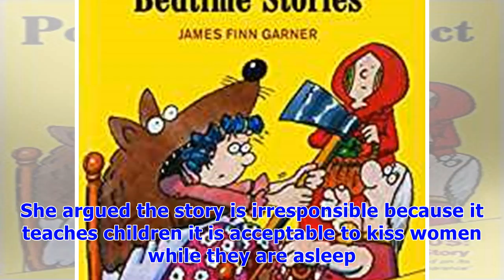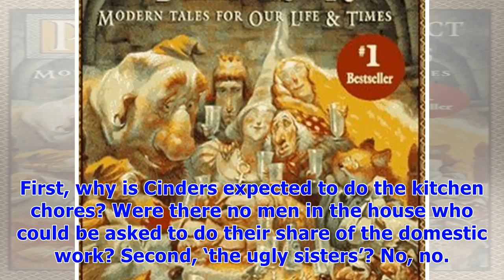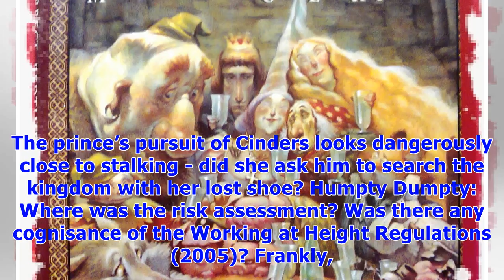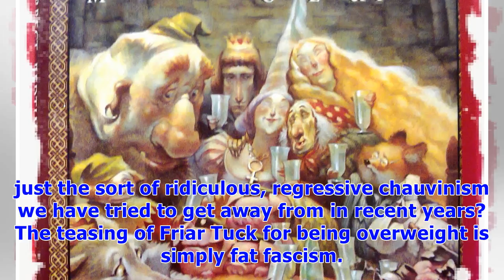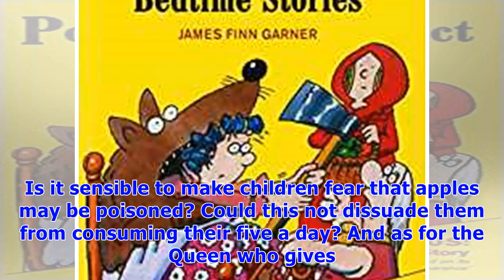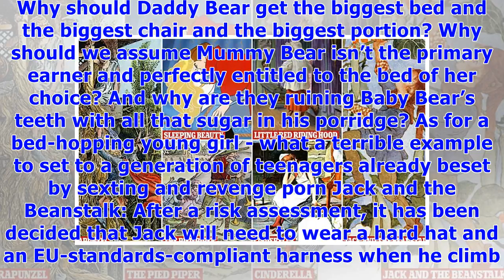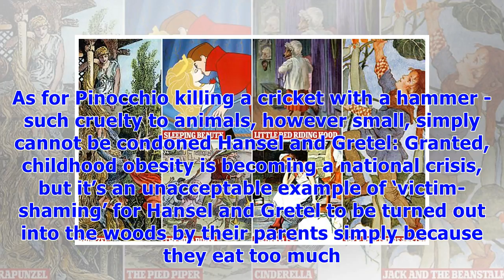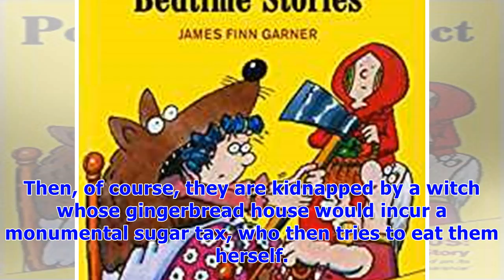Politically correct takes on classic fairytales